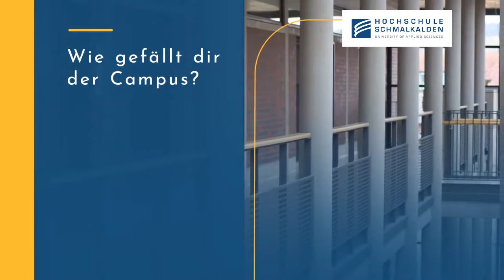Im Gespräch: Studienkoordinator Thomas Oelsner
Studienkoordinator Thomas Oelsner stellt sich und  das Zentrum für Weiterbildung der Hochschule Schmalkalden vor. Thomas betreut am Zentrum für Weiterbildung verschiedene Zertifikatsstudien und spricht über seine Aufgaben als Studienkoordinator. Er erläutert das Lernkonzept, welches in der Weiterbildung Anwendung findet und beantwortet Fragen rund um den Campus und das Studentenleben in Schmalkalden.

Fragen zum berufsbegleitenden Studium und Zertifikatsstudien beantwortet das Zentrum für Weiterbildung gerne unter der Telefonnummer: 03683 – 688-1762 oder per Mail an zfw(at)hs-schmalkalden.de